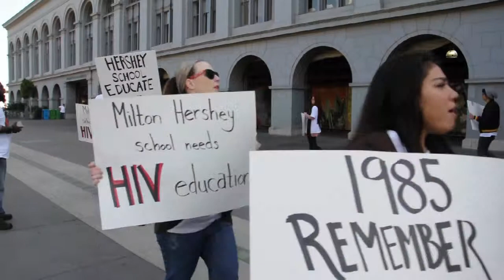Educate Don't Discriminate UNLV students protest Hershey Chocolate at SF Ferry Bldg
They were at the San Francisco Ferry Building where there is a Hershey owned Scharffen Berger Chocolates

More info on the boycott at

 It was the first protest for many of them. Their alternative spring break focus is on LGBTQ & HIV/AIDS